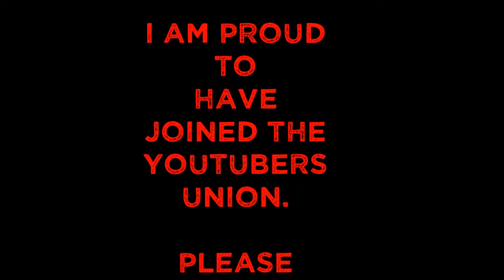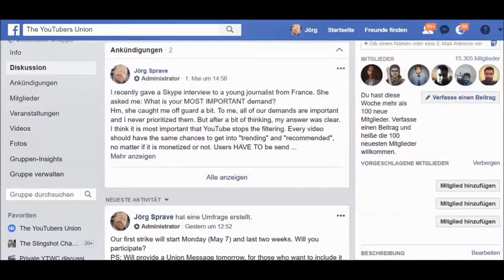Fight YouTube Censorship